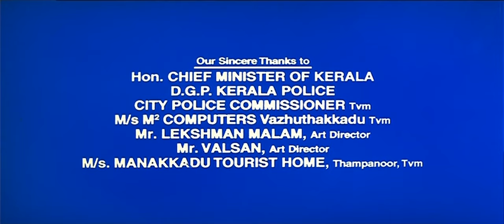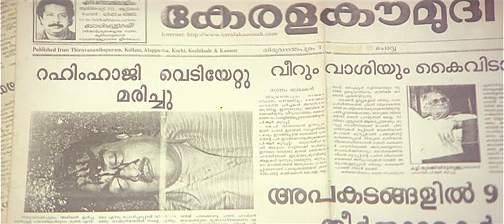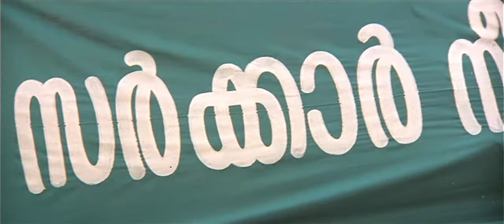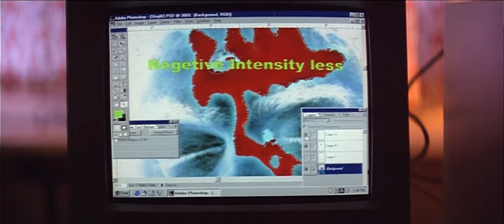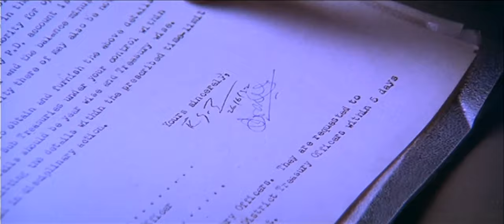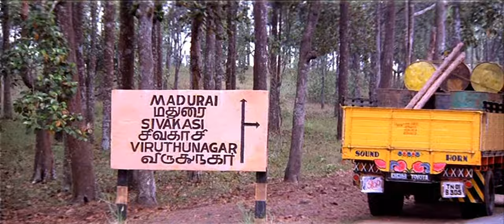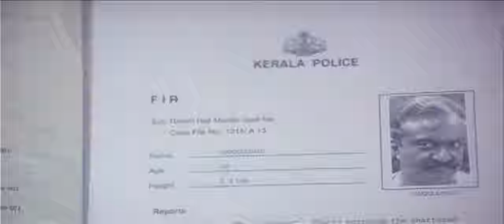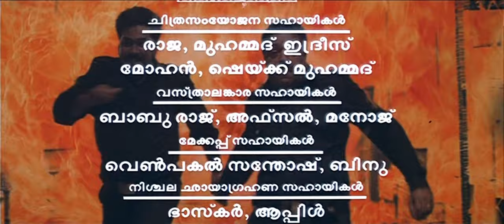F. I. R. | Malayalam | En. Sub | 1999 | Suresh Gopi | Biju Menon | Rajeev | N. F. Varghese | + More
Your support is very much appreciated. One more special upload is planned sometime soon.

Synopsis: A young journalist is killed upon following the illegal activities of a corrupt politician. Mohammed Sarkar, a daring police officer, investigates the murder and uncovers shocking secrets.

Info: F.I.R is a 1999 Indian Malayalam-language action film directed by Shaji Kailas, written by Dennis Joseph and produced by M. Mani. It stars Suresh Gopi, Rajeev, Biju Menon, Indraja, N. F. Varghese and Maniyan Pillai Raju. The film was dubbed and released in Telugu with same name.